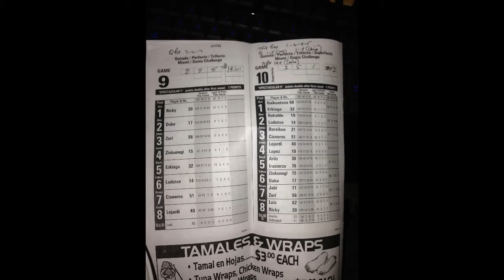Jai Alai at Casino Miami Jai Alai on Food Truck Day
Some video of food trucks and live music and some points featuring Luis, Goico, Lopez, Laduxe, Cisneros and others on 6-9-13